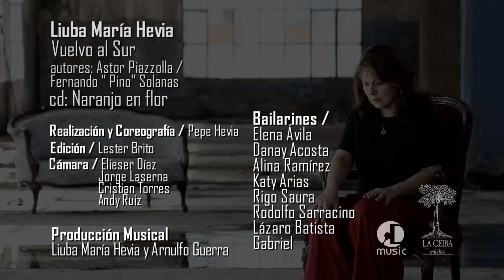Liuba María Hevia "Vuelvo al sur"